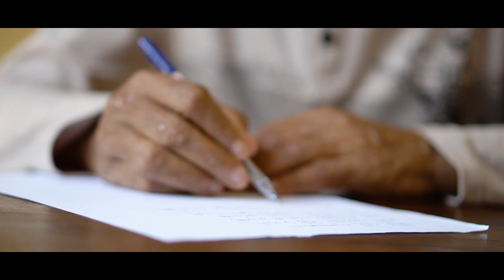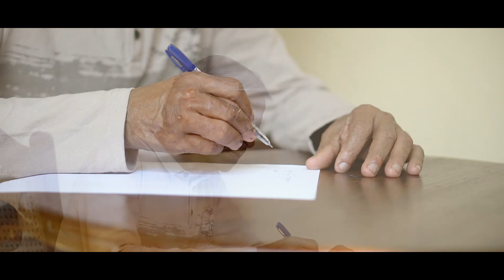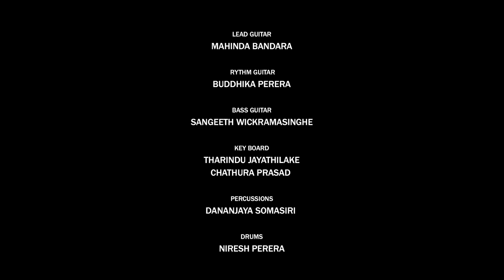Mithuranane | Sunil Edirisinghe | Official MV | Music by Darshana Wickramatunga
මිතුරාණනේ.
මිතුරාණනේ...
ගතවූ යුගේ - සපැමිණි මගේ
මේ සසර ගමනේ සෙත් කවි වගේ
වදනින් මගේ
හිත නිවූ සකිසඳුනේ...
සෙත සැදූ සකිසඳුනේ...

මගේ විපතට වැට බඳී
සැපත දැක සතුටුව හිඳී
වරද දුටු දා - සෙමෙන් පහදා
නොදරුවකු සේ මා රකී
ළය පුරා මුදු සෙනෙහසම පතුරා
ඔබය සම දුක සැප දරන මිතුරා

නොමඟ යන මං අවුරනා
නිබඳ යහපත සලසනා
සිරස රඳනා - කිරුළ ගලවා
මගේ හිස මත පලදනා
නොනවතින භව ගමන තුළ ඉඳුරා
ඔබය මා ළඟ සිටිය යුතු මිතුරා

Mithuranane

Artist :Sunil Edirisinghe
Lyrics: Bandara Eheliyagoda

Mixed and Mastered by Sandaru Gamage @ Sage  StudioZ

Orchestra
Lead Guitar: Mahinda Bandara
Rhythm Guitar: Buddhika Perera
Bass Guitar: Sangeeth Wickramasinghe
Key Boards: Tharindu Jayathilake | Chathura Prasad
Flute: Janaka Bogoda
Percussions : Dhananjaya Somasiri
Drums: Niresh Perera